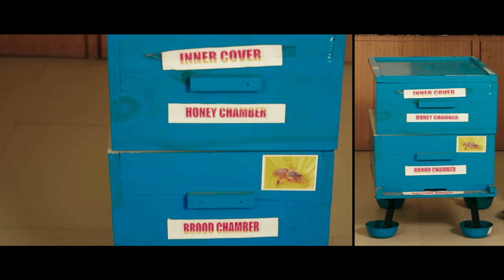हरियाणा के आई.बी.डी.सी(रामनगर)कुरुक्षेत्र की(मधुमक्खी छत्ता)मौन पेटिका निर्माण इकाई कार्यशाला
IBDC(Ramnagar)Kurukshetra of Haryana Bee Hives Manufacturing Unit Workshop

खुशाल  बागवानी
For HortHaryana Schemes
बगवानी सहायता केंद्र टोल फ्री नंबर
Working Hours  :  9:am to 5:pm in working days